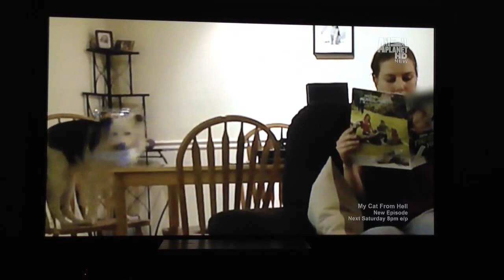"Bad" Dog, Paige! ;)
Our treat stealing clip appears on Animal Planet's "Bad Dog" episode!